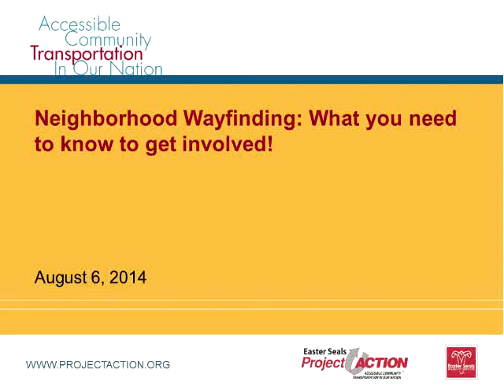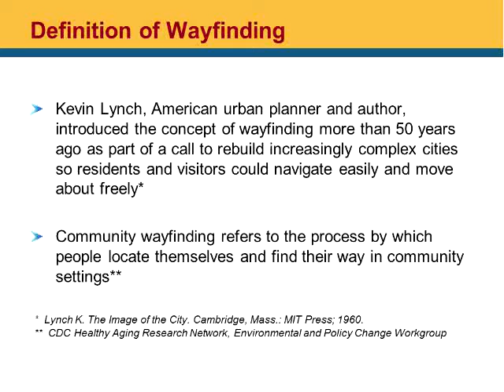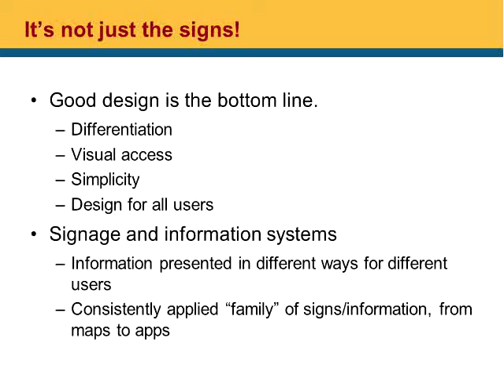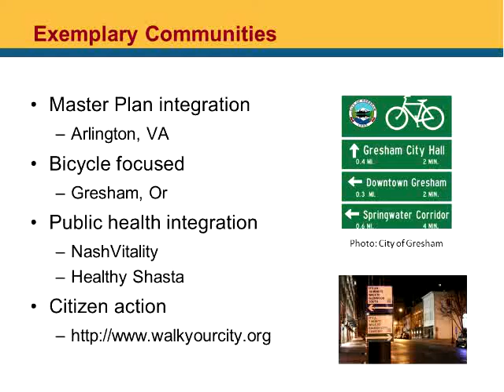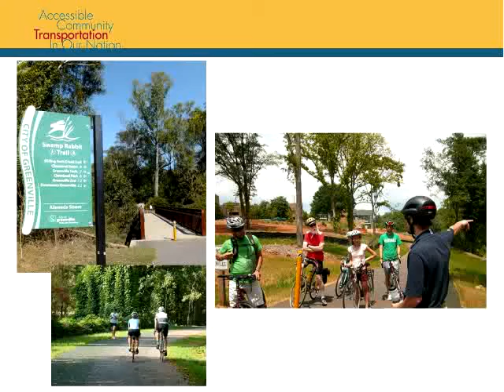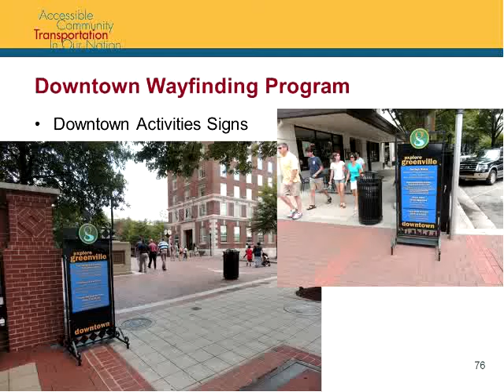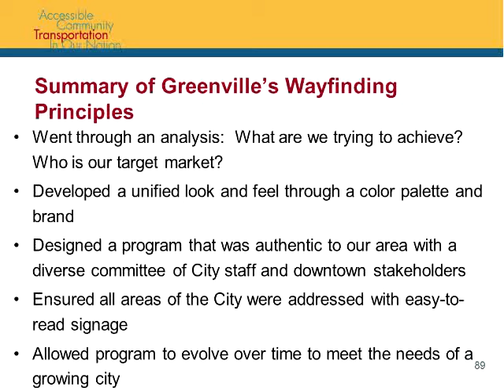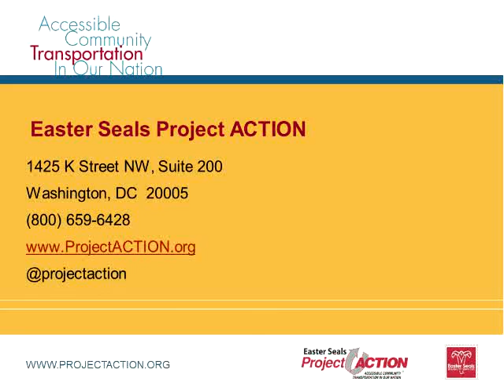Easter Seals Project ACTION webinar: Neighborhood Wayfinding: What you need to know to get involved!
Webinar Date: August 6, 2014

Neighborhood Wayfinding: What you need to know to get involved!

Target Audience

◾ Community members, transportation providers, planners, engineers, community and economic development professionals interested in getting involved in improving the wayfinding in their community
◾Community decision makers interested in hearing best practices and success stories of wayfinding programs

How well does your community help you find your way? Are there services you would like to use, like public transit, but find it hard to figure out how to access them? Do you avoid places because the route to those places is difficult to navigate? Or are you a transportation employee wondering where to start to improve access to your transportation hubs and services?  This session will teach you about wayfinding and transportation connections, enabling you to help your community leaders make good choices for spending local dollars on signs and strategies to help you and others find the way to places in your community you would like to reach!

This webinar addressed:
◾What is wayfinding, a wayfinding assessment, checklists and how they work
◾How can you take action in your community to improve wayfinding
◾Best practices in successful community wayfinding
◾Details of a successful wayfinding program in Greenville, South Carolina